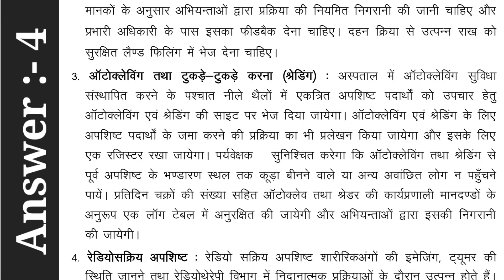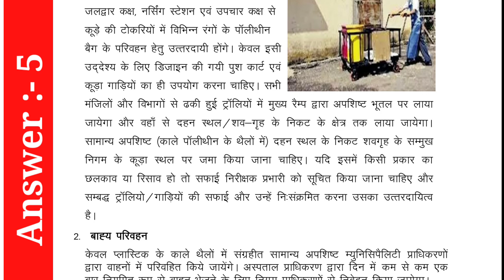Class 12th Health care Unit 3 session 3 full solution